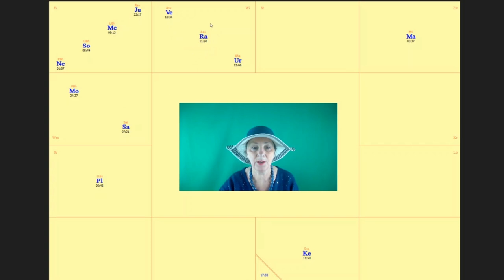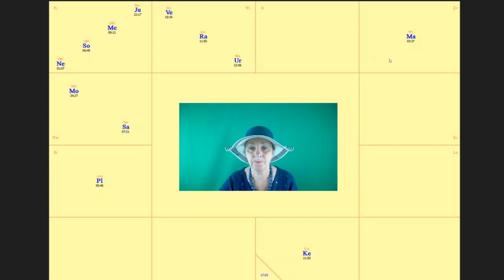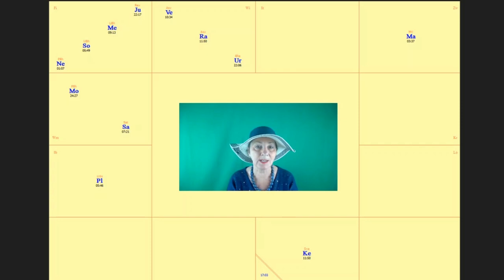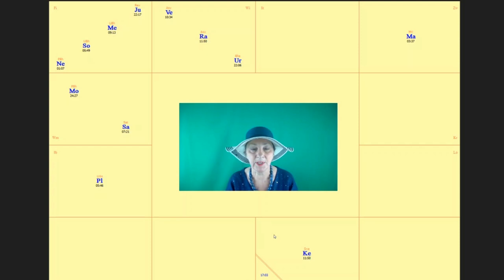Mi várható tavasztól?